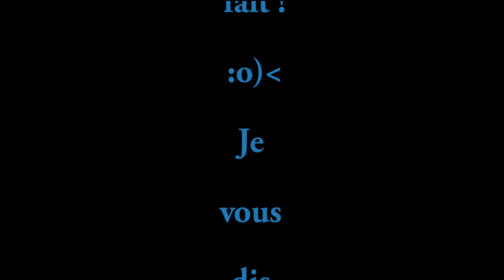LEBONCOIN : attention à cette arnaque qui sévit actuellement !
Christophe